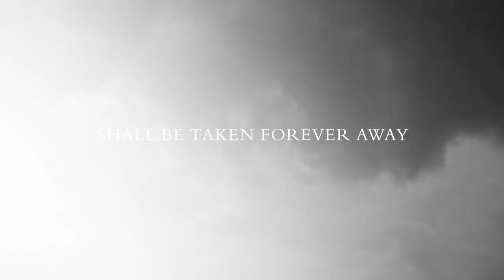Slow Fall - Witnesses to the Fall of Night ( Official lyric video )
The official lyric video for "Witnesses to the Fall of Night"

Lyrics by: Juho Viinikanoja
Produced by: Slow Fall
Recorded by: Teemu Miinala
Drums recorded by Olli Tainio @ Joshua Music
Mixed by: Teemu Miinala
Mastered by: Virtalähde Mastering

Video by: Mikko Parkkonen
Single cover art by: Jomi Kyllönen

Markus Taipale: Vocals
Juho Viinikanoja: Guitars
Heikki Kakko: Guitar
Markku Kerosalo: Bass,Keyboards
Aki Pusa: Drums